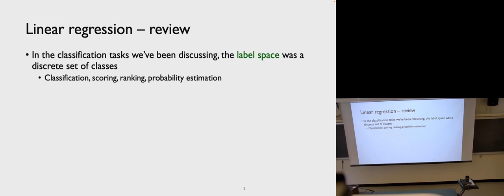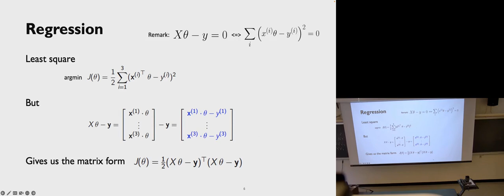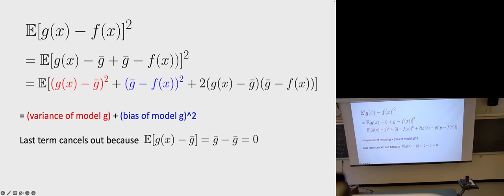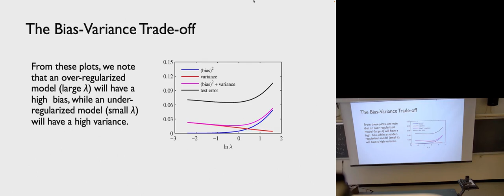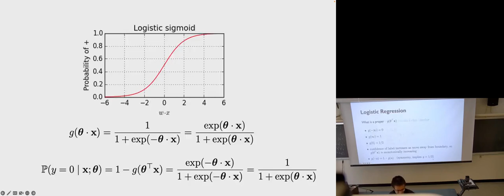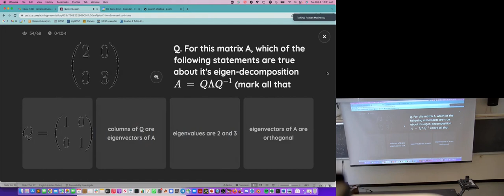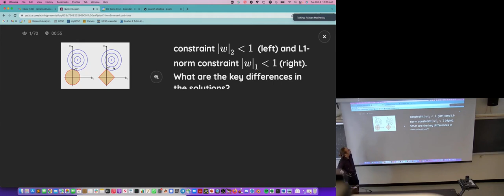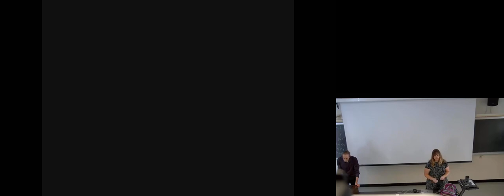UCSC Machine Learning - Lecture 4: Linear Regression, Bias-Variance Tradeoff, Maximum Likelihood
University of California, Santa Cruz CSE242 Fall 2022 - Machine Learning

This is a course taught to CS graduate students.

Syllabus:
- Overview of machine learning and key concepts
- Review of Linear Algebra (PCA) and Probability (MAP, ML)
- Regression, loss function and Gradient Descent
- Linear classifier, Perceptron, SVM
- Kernel Method, KNN classifier, Naive Bayes
- Decision Tree, Clustering
- EM Method
- Boosting, Special topics
- Reinforcement Learning
- Neural Networks